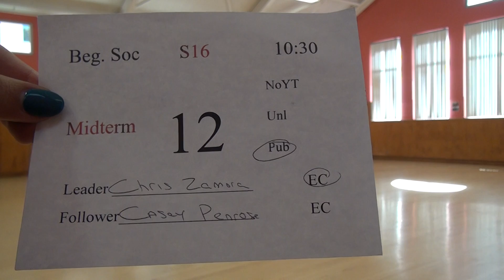01173 SJSU S16 MT BS10